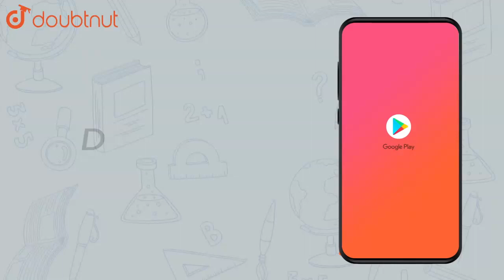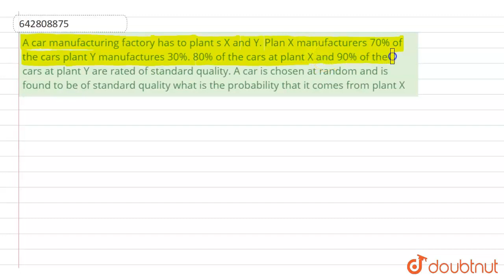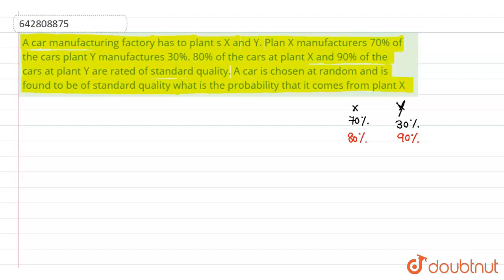A car manufacturing factory has to plant s X and Y. Plan X manufacturers | Class 12 Maths | Doubtnut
A car manufacturing factory has to plant s X and Y. Plan X manufacturers 70% of the cars plant Y manufactures 30%. 80% of the cars at plant X and 90% of the cars at plant Y are rated of standard quality. A car is chosen at random and is found to be of standard quality what is the probability that it comes from plant X

Online Class में Admission लेने के लिए यहाँ click करें :
👉Class 12 | CBSE Boards | English Medium :

👉 Have Any Query? Ask Us.